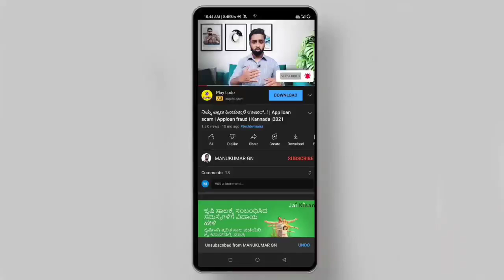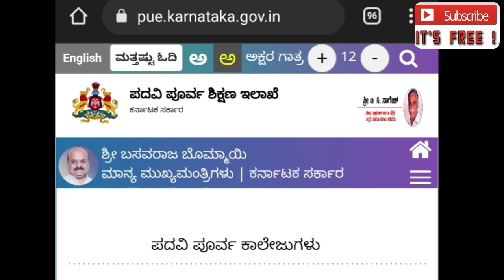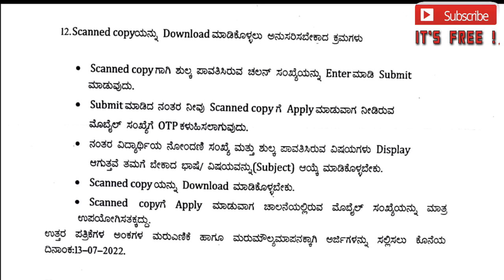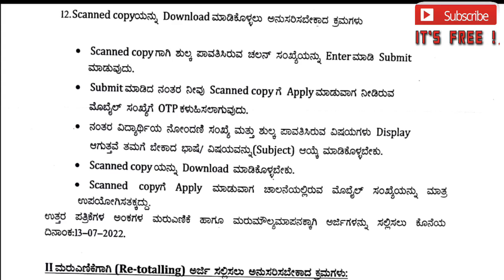Important instructions for Download PUC scannedCopy| How to Download 2nd PUC ScannedCopy|MANUKUMARGN